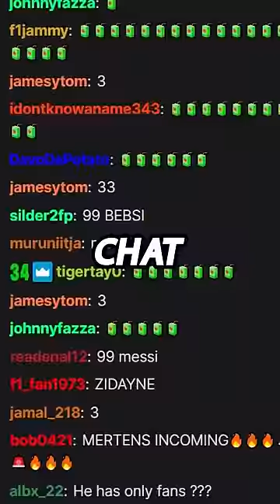THE JUICE IS HERE!🚨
SUB OR I CALL IT SOCCER